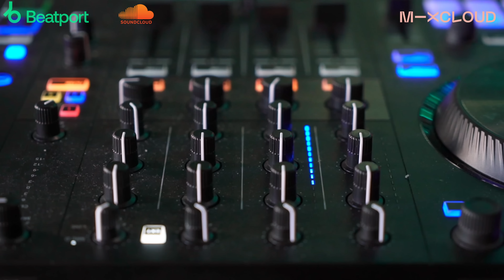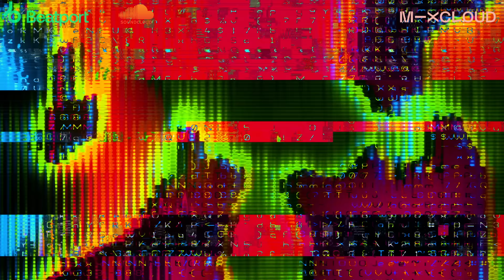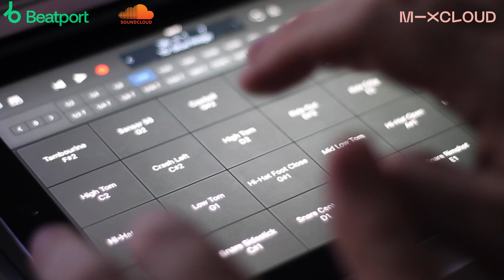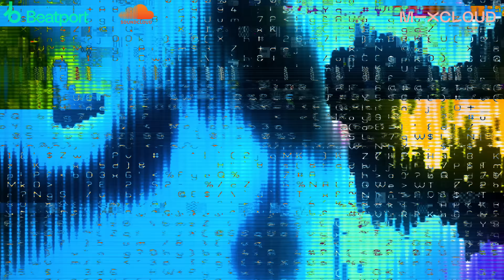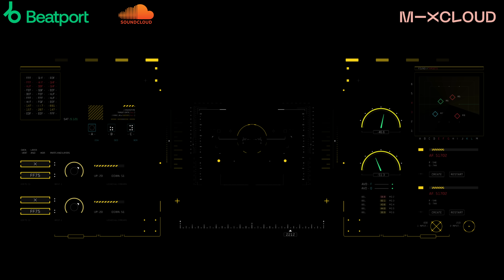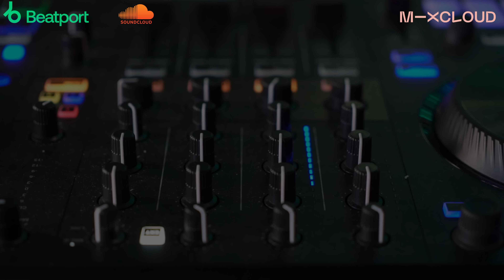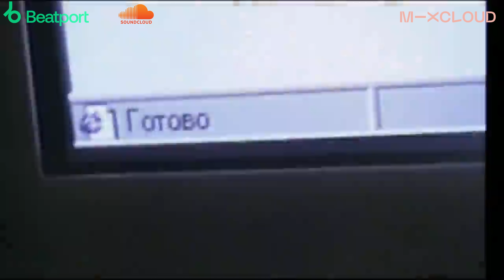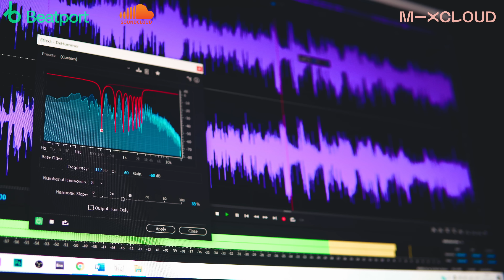Best Friday Techno mix Feb 2023 mixed by Angie Alfarez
Back Again with a new edition of Friday techno, with one of the best techno music out there
90 min full HD Techno set mixed by Angie Alfarez.
featuring:

I Hate models,Michael Katana, Lilly Palmer, Frankyeffe and my Remix of a real trance classic Anthem PPK's Resurection at timecode 01:10:00
Energize your weekend with this set full of genuine bangers.

or check out the artists on Mixcloud/soundcloud/instagram/spotify

Playlist Friday Techno 10022023

1 -  Bypass (original mix) – Veerus
2 -  Knock on Wood – Mario Ochoa
3 -  Rolling – Frank Biazzi
4 -  Schimmering – VIII-RE
5 -  Viktor Vaughn – DJ D ReDD
6 -  Misconception – Return Fall
7 -  First Time in Space – Lilly Palmer
8 -  End All – SAMA
9 -  Mind Splitter – Carl Shorts
10- East Berlin – Uto Karem
11- Save My – Frankyeffe
12- Cage 17A – Mechanic Freakz
13- Sit Down – Jurgen Degener
14- Take Control (Uncertain Remix) – Frank Biazzi
15- Underwater Waterfall – Bodzza
16- Punchline – Gianni Di Bernardo
17- Vibration – Fatima Hajji
18- Make up your Mind ( D3FAI remix) – Quix
19- Modulate – A.P
20- Crave (Mython Remix) – Y-NØT
21- Time to Reset– Dario Caruson & Emiliano Cassano
22- Spread the message – Alex TB
23- Help me – Michael Katana
24- Gardens of Anxiety – SLV
25- Gutter Bash – DJ Ali
26- Mitternachts Music – Jonas Xenon
27- O’Clock – No.Name
28- Resurection 2023 ( Angie Alfarez remix) – PPK
29- werewolf Disco Club – I Hate Models
30- Handrope – Jaime
31- Detached from Reality – elMefti
32 -Uncount – Bones 33 & Sens-ID

The purpose of this channel is to promote underground music without the intention to infringe copyright.